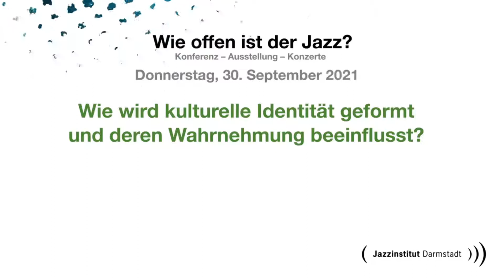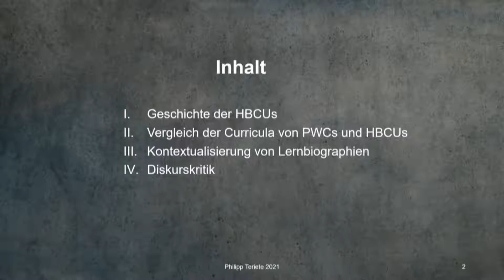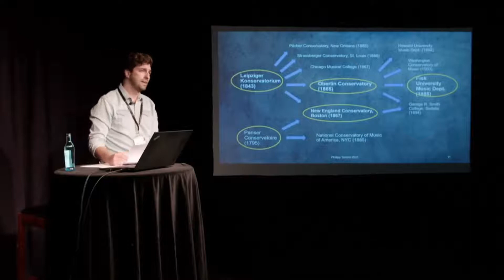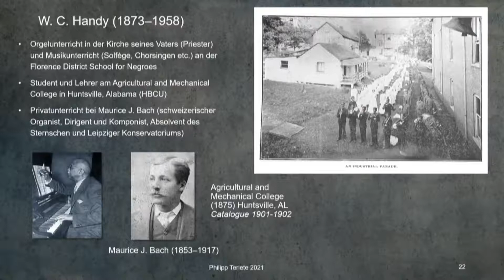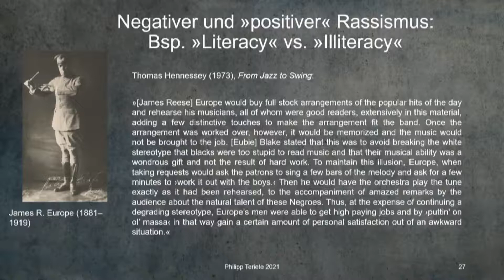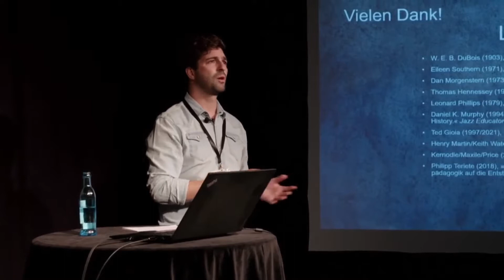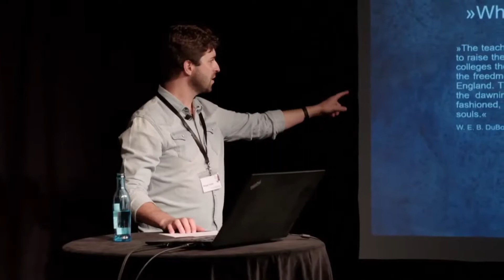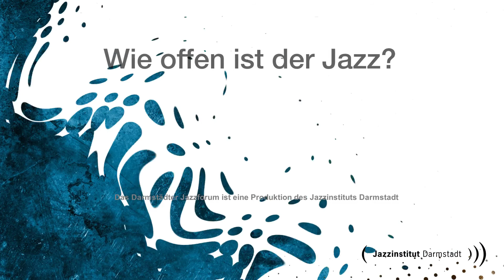17. Darmstädter Jazzforum - Philipp Teriete: Racial Uplift, Community und Zukunft schwarzer Musik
ROOTS_HEIMAT: Wie offen ist der Jazz?

Session #2, Donnerstag, 30. September 2021
Thema: Wie wird kulturelle Identität geformt und deren Wahrnehmung beeinflusst?

Philipp Teriete: Racial Uplift, Community und die Zukunft schwarzer Musik
Historically Black Colleges and Universities und der Einfluss auf den frühen Jazz (auf Deutsch)

Die Historically Black Colleges and Universities (HBCUs) haben seit ihrer Gründung maßgeblich zum ‘Racial Uplift’ der ‘Black Community’ beigetragen. Die Musikausbildung an den HBCUs zielte im späten 19. und frühen 20. Jh. vor allem darauf ab Musiklehrer:innen für die Schulen und Universitäten im ganzen Land hervorzubringen. Nicht zuletzt deshalb hatten die HBCUs auch eine gewichtige Stimme in der Debatte um die ‘Future of Black Music’ (‘Classical’ vs. ‘Popular’).

In der Jazzforschung ist die Rolle der HBCUs bisher kaum diskutiert worden. Durch die Fokussierung auf das Leben und Werk herausragender ‘Jazz Heroes’ wurde der Blick auf den musikalischen Ausbildungshintergrund der ‘Black Community’ gleichsam verstellt. Gleichzeitig ist die Professionalität der Ausbildung – insbesondere schwarzer Jazzmusiker:innen – unterschätzt worden und man hat ihnen nicht selten ein Autodidaktentum angedichtet. Dabei hatten viele der Protagonist:innen des Jazz entweder selbst an HBCUs studiert oder waren von Lehrer:innen unterrichtet worden, die an HBCUs ausgebildet worden waren. An den HBCUs wurde das musikalische ‘Handwerk’ bis weit ins 20. Jh. anhand ‘klassischer’, europäischer Musik und nach ‘klassischen’ Lehrplänen vermittelt. Diese waren nach dem Vorbild der führenden US-amerikanischen und europäischen Konservatorien entworfen worden und umfassten neben Instrumental- und Gesangsstudiengängen auch musiktheoretische Disziplinen (Harmonielehre, Kontrapunkt etc.).

Teriete möchte in seinem Vortrag untersuchen, welchen Einfluss die Ausbildung an den HBCUs auf die Entwicklung schwarzer Jazzmusiker:innen und ihrer Musik gehabt hat. Dabei wird ebenfalls diskutiert, inwieweit ‘positive’ und negative Vorurteile und der Geniekult die ästhetischen Wertvorstellungen und die historischen Narrative des Jazz geprägt haben.

Philipp Teriete ist international als Pianist, Komponist und Forscher tätig. Er ist Dozent für Musiktheorie an der HSLU Luzern und arbeitet zurzeit an seinem Promotionsprojekt zum Thema The Influence of 19th-Century European Music Theory on Early Jazz. Philipp studierte Klavier und Musiktheorie an der Hochschule für Musik Freiburg, RAM London, und dem CNSMD Paris, sowie Jazz Composition/Piano an der Norwegian Academy of Music Oslo und der New York University.

Konzept und Idee: Wolfram Knauer

Planung und Umsetzung: Wolfram Knauer, Doris Schröder und Arndt Weidler

Projektleitung / Ton / FOH: Paul Raum
Bildmischung / Regie / Licht: Lucas Kirsche
Regieassistent / Streamingoperator: Niklas Keuser
Kamera 1: Sofia Ayerbe Fiala
Kamera 2 : Jannis Wetzel

Das Jazzforum wurde 2021 aus dem HoffArt-Theater Darmstadt, live übertragen.

Alle Vorträge und Zusammenfassungen der Diskussionen erscheinen voraussichtlich Mitte 2022 gesammelt im 17. Band der "Darmstädter Beiträge zur Jazzforschung" in schriftlicher Form.

Das nächste Darmstädter Jazzforum findet vom 28.9. bis 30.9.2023 statt.

Wir bedanken uns bei allen Partnern und Förderern des 17. Darmstädter Jazzforums und des Preisträgerinkonzerts zum Kathrin-Preis – Kathrin Lemke Scholarship for Young Jazz Improvisers am 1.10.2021 in der Bessunger Knabenschule.